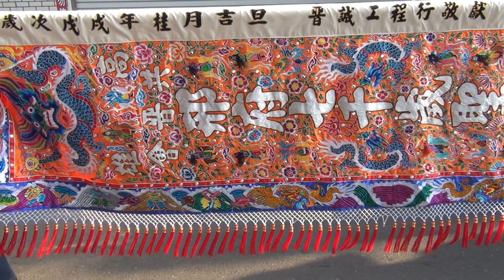2018 09 30《高市共晉會》慶贊《嘉義共邑堂保邢會 邢府六千歲 開光回鑾遶境》